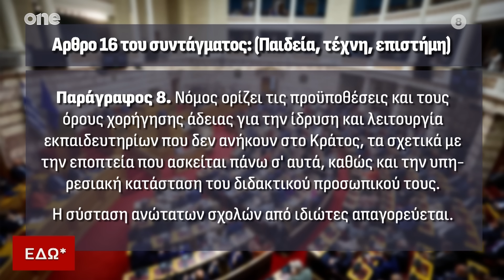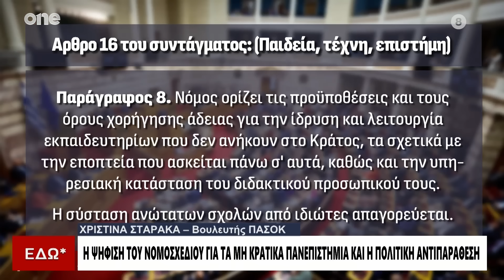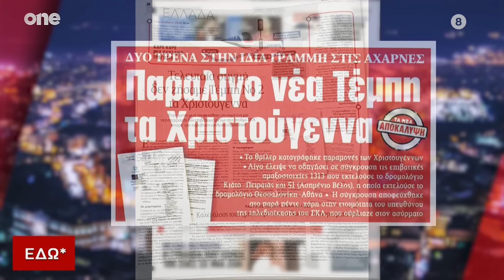Εδώ* 06/03/2024 | One Channel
Ενημερωτική Εκπομπή του Οne Channel Δευτέρα με Παρασκευή με τον Σταμάτη Ζαχαρό στις 19:00.